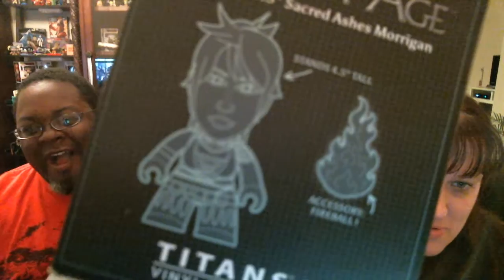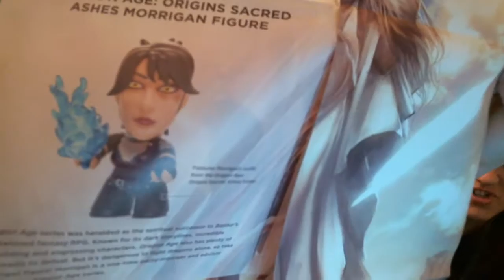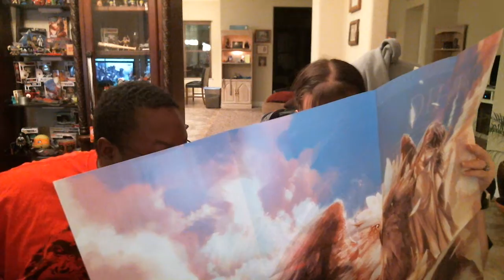LootGaming Unboxing November 2016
LootGaming is a another Geek and Gamer Subscription box that comes in a variety of themes.  The company also has Loot Crate, Loot Crate Anime, Loot Crate Pet, and some special limited edition boxes like Star Wars!

Subscription Box